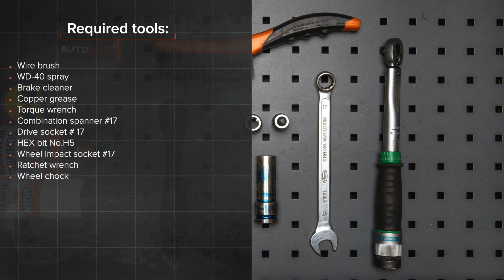Jak wymienić przód łącznik stabilizatora w ALFA ROMEO 147 (937) [PORADNIK AUTODOC]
Jak wymienić przód łącznik stabilizatora w ALFA ROMEO 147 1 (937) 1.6 Hatchback 2000–2010 [PORADNIK AUTODOC]

Łącznik stabilizatora w samochodach ALFA ROMEO 156 Saloon –09.2005) / ALFA ROMEO 156 Sportwagon –05.2006) / ALFA ROMEO GT –09.2010) / ALFA ROMEO 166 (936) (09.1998–06.2007) / ALFA ROMEO GTV (916, 916C) (06.1995–10.2005) powinien być wymieniony zazwyczaj zgodnie z jedną i tą samą procedurą.

⚡ Wszystkie filmy i poradniki PDF dotyczące wymiany części w ALFA ROMEO 147: pobierz i oglądaj w AUTODOC CLUB

00:00 — ALFA ROMEO 147 (937) – łącznik stabilizatora: poradnik wymiany krok po kroku
00:27 — Odkręć śruby koła.
00:50 — Odkręć nakrętkę mocującą, która łączy łącznik stabilizatora z widłami amortyzatora.
01:07 — Zdejmij łącznik stabilizatora.
01:28 — Zainstaluj wahacz stabilizatora.
01:45 — Dokręć mocowanie łączące łącznik stabilizatora z drążkiem stabilizatora.
02:00 — Oczyść gniazdo mocujące felgi koła.
02:10 — Wkręć śruby koła.